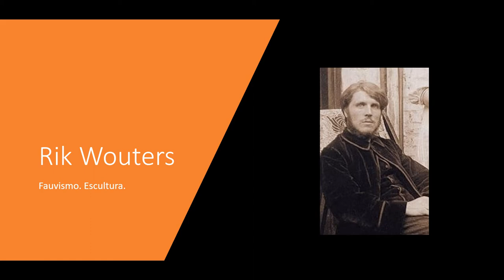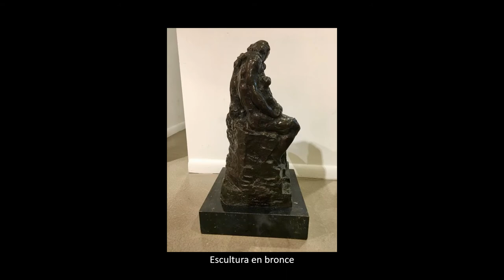Rik Wouters (1882-1916). Fauvismo. Escultura.